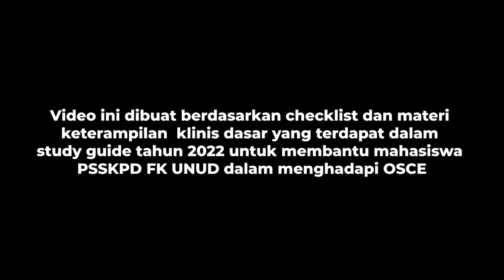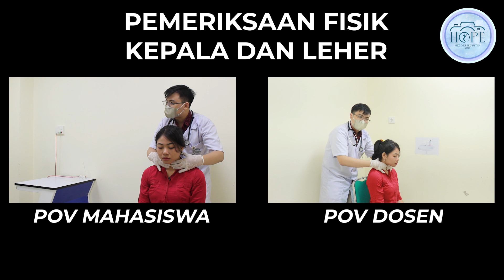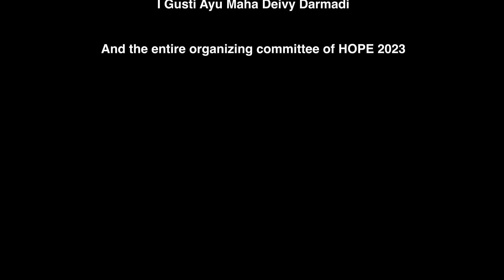𝗣𝗲𝗺𝗲𝗿𝗶𝗸𝘀𝗮𝗮𝗻 𝗙𝗶𝘀𝗶𝗸 𝗞𝗲𝗽𝗮𝗹𝗮-𝗟𝗲𝗵𝗲𝗿 - 𝗩𝗶𝗱𝗲𝗼 𝗢𝗦𝗖𝗘 | 𝗛𝗢𝗣𝗘 𝗛𝗠𝗞𝗨 𝗙𝗞 𝗨𝗡𝗨𝗗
Hai, teman-teman! Apa kabar? Semoga selalu dalam keadaan sehat, yaa!

Kami hadir untuk membantu kalian mempersiapkan OSCE dengan video dan naskah kami yang kali ini berjudul “𝗣𝗲𝗺𝗲𝗿𝗶𝗸𝘀𝗮𝗮𝗻 𝗙𝗶𝘀𝗶𝗸 𝗞𝗲𝗽𝗮𝗹𝗮-𝗟𝗲𝗵𝗲𝗿”. Semoga video dan naskah ini dapat bermanfaat bagi kalian, ya! 𝐕𝐢𝐯𝐚 𝐇𝐢𝐩𝐩𝐨𝐜𝐫𝐚𝐭𝐞𝐬!

Yuk, bantu kami menjadi lebih baik melalui 𝐤𝐫𝐢𝐭𝐢𝐤 𝐝𝐚𝐧 𝐬𝐚𝐫𝐚𝐧 yang dapat teman-teman isi di:

Untuk informasi lebih lanjut dapat menghubungi contact person:

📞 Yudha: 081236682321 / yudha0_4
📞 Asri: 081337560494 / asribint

𝐒𝐚𝐥𝐚𝐦 𝐇𝐚𝐧𝐠𝐚𝐭, 𝐇𝐌𝐊𝐔 𝐅𝐊 𝐔𝐧𝐮𝐝 𝐀𝐥𝐰𝐚𝐲𝐬 𝐒𝐮𝐩𝐞𝐫 𝐓𝐞𝐚𝐦!